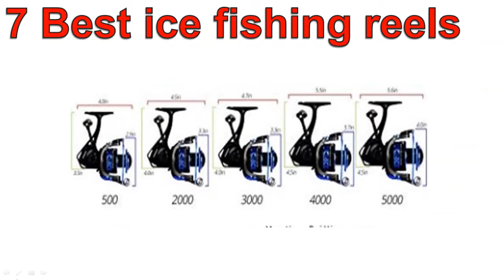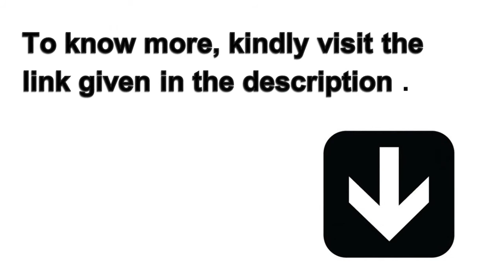7 Best ice fishing reels 2020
In this video, we are reviewing the 7  Best ice fishing reels 2020